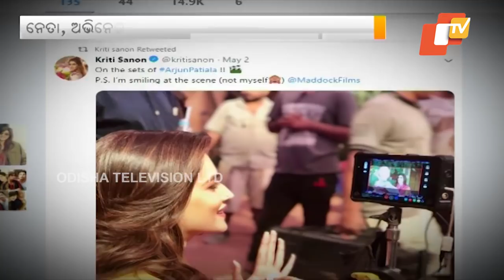MeToo: Conservationist Accuses Painter Jatin Das Of Sexual Harassment